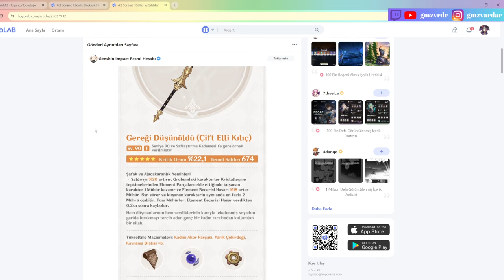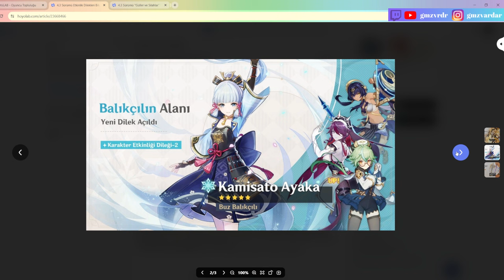Güzel Banner olmuş? - Genshin Impact Türkçe Rehber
Bol bol istediğiniz karakterin düşmesi dileğimle ~